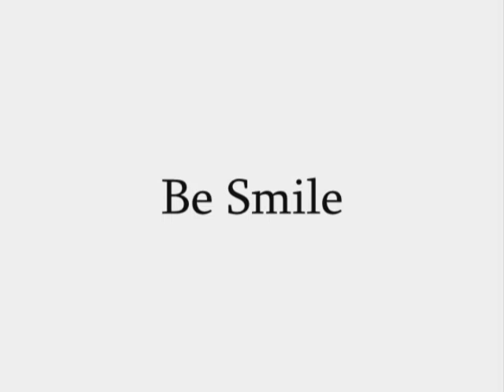Be Smile Trailer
Be Smile tells the stories of two Inuit men living an urban life in the aftermath of Canada's long history of attempts to unmake an ancient aboriginal culture. Drawing on the strong oral tradition of the Inuit people, the subjects of this documentary recount their stories of childhood hunting expeditions and a lost nomadic way of life, of sexual abuse and alcohol addiction, and of the Christian church's effects on the Inuit worldview. Their stories also reveal a wisdom and outlook that have persisted despite their devastating trials. In the face of all miseries, they resolve to "be smile."

Robert S. Lewis is the author of "Gaj: The End of Religion,"